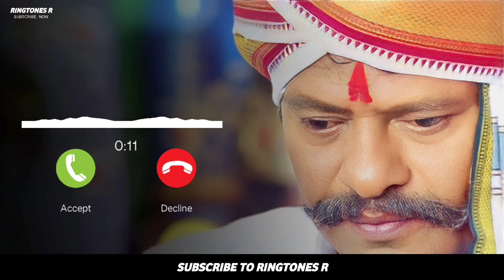Sandakozhi - Mundasu Sooriyane Ringtone || Download Link 👇🏻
infringing."

We do not own all the material we're posting on this
message here and we will remove your material right
away.

here